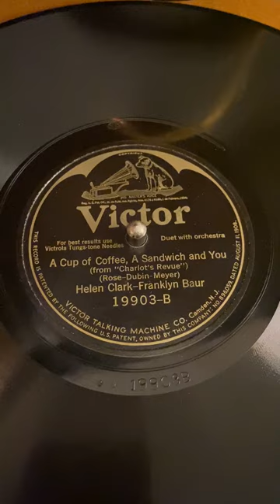A Cup Of Coffee A Sandwich And You by Helen Clark & Franklin Baur, 1925 on the 1925 Victor Credenza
One of Victor’s early electrical recordings. Recorded December 18, 1925.